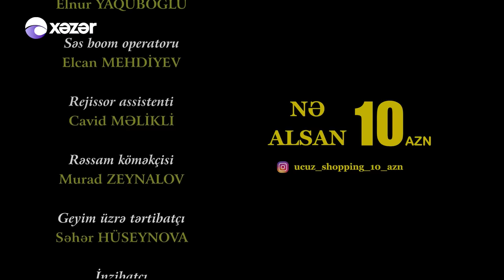Ata Ocağı (497-ci seriya)